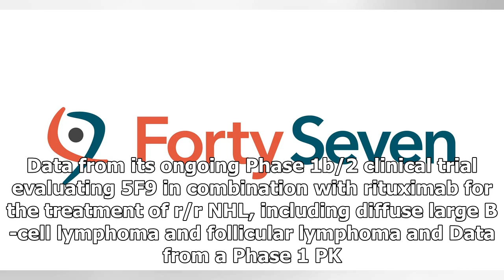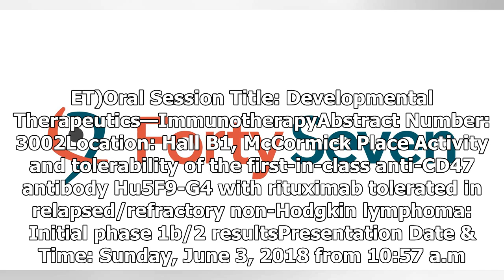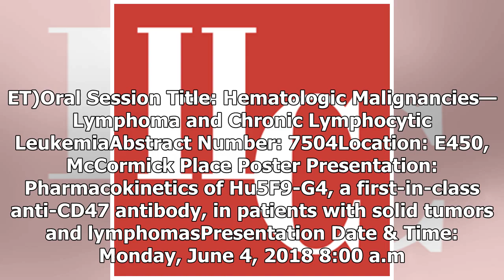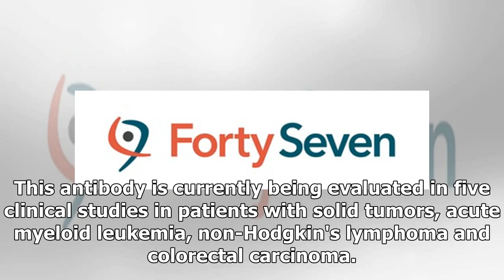Breaking News | Forty Seven, Inc. to Present Clinical Data on 5F9, its First-in-Class CD47 Antibody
Breaking News | Forty Seven, Inc. to Present Clinical Data on 5F9, its First-in-Class CD47 Antibody, at the 2018 American Society of Clinical Oncology (ASCO) Annual Meeting

Data from its ongoing Phase 1b/2 clinical trial evaluating 5F9 in combination with rituximab for the treatment of r/r NHL, including diffuse large B-cell lymphoma and follicular lymphoma and Data from a Phase 1 PK and PD study of 5F9 in patients with advanced solid tumors, including ovarian cancer, will be presented in two oral presentations at the 2018 ASCO Annual Meeting in Chicago, Illinois, June 1-5, 2018. An additional abstract describing the PK profile of 5F9 in human patients and the reco...